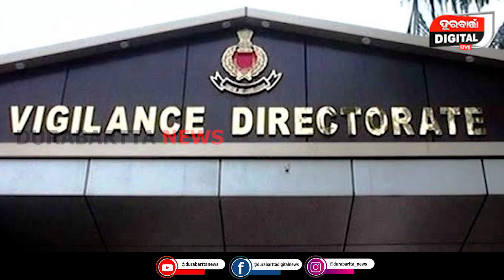ଲାଞ୍ଚ ନେବା ସମୟରେ ମାଡି ବସିଲା ଭିଜିଲାନ୍ସ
ଲାଞ୍ଚ ନେଇ ଧରା ପଡିଲେ ବରିଷ୍ଠ କିରାନିvigilance